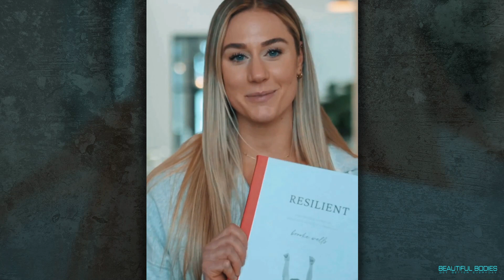Brooke Wells. CrossFit Motivation 2023